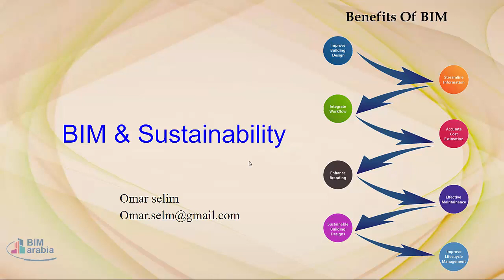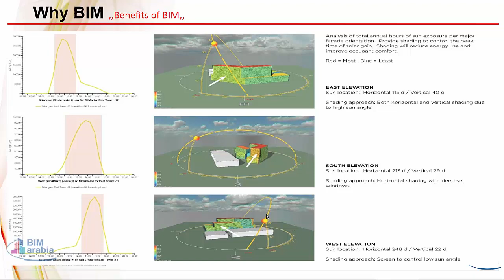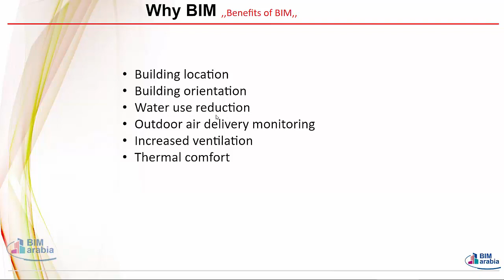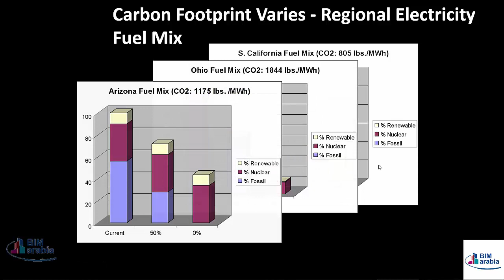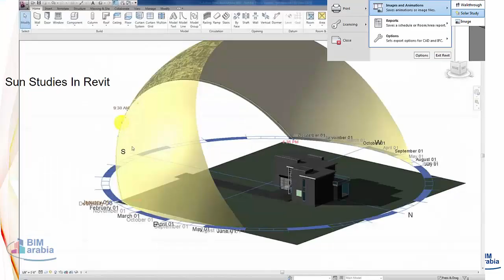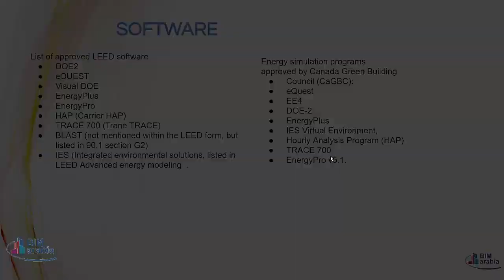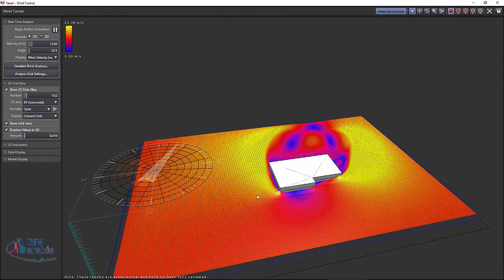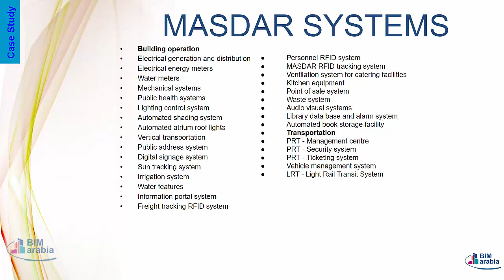Sustainable Design and BIM Technology